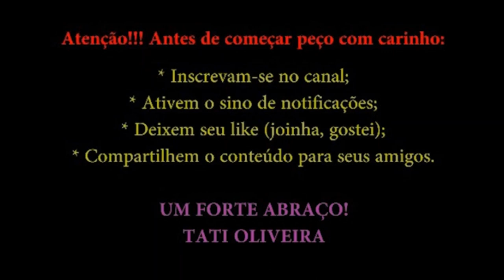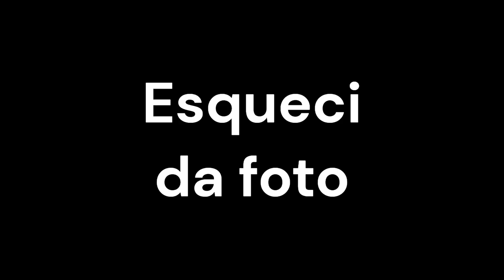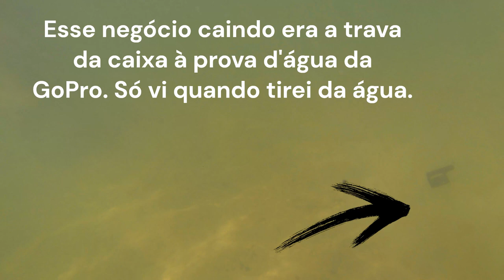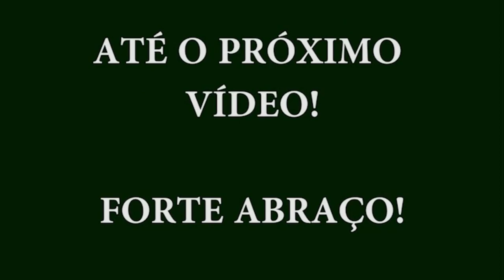Lagoa do Carcará - Parte 2 - Um mergulho na Lagoa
Salve pessoal! Sejam bem-vindos ao canal!

Mostrarei a minha volta para a Lagoa do Carcará, no Rio Grande do Norte.

Este segundo vídeo mostrarei a Lagoa, de água doce e cristalina. Vamos mergulhar?

Isso ajuda bastante o canal a ter um pouquinho de relevância na plataforma.

Abraços!